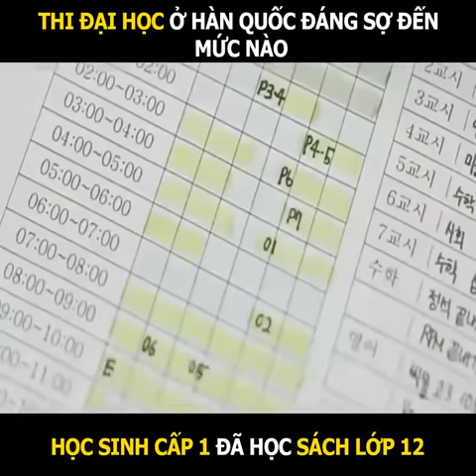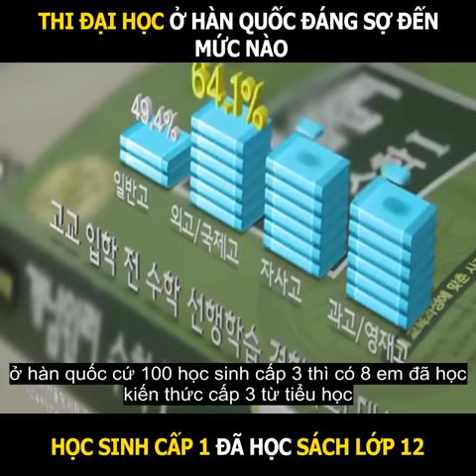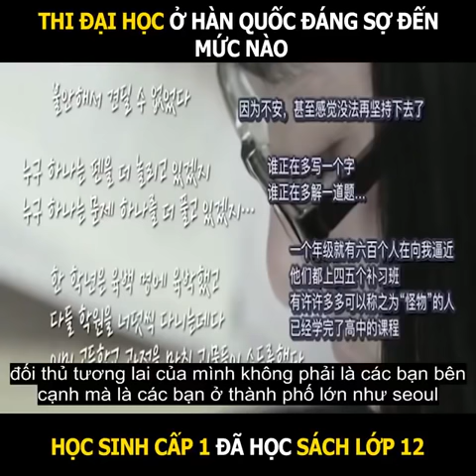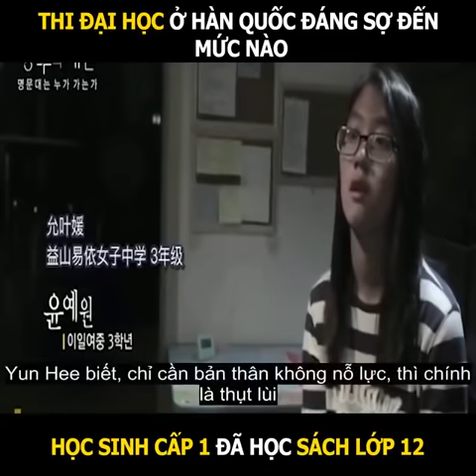Thi Đại Học Ở Hàn Quốc Đáng Sợ Đến Mức Nào|Review Cuộc Sống Thực Tế [Review]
Thi đại học là kì thi học sinh nước nào cũng cảm thấy đáng sợ nhưng có một số nước học sinh học rất nhiều giờ trong ngày ghi bài đến chay tay!
Các bạn xem video thấy hay đừng quên:
☞Like để mình có thêm động lực nhé!
☞Comment để tôi biết quan điểm của bạn nhé!